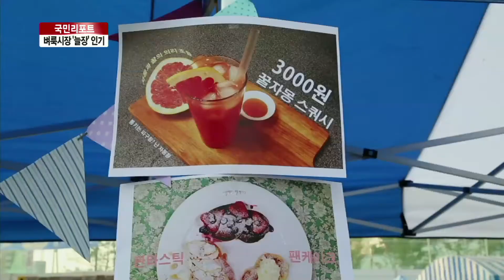[국민리포트] 마포 공덕동 '늘장' 아세요?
우리 주변에서 벼룩시장은 쉽게 찾아볼 수 있는데요.

서울 마포구 공덕동에 있는 벼룩시장 '늘장'은 생활놀이장터로 재미난 시장으로 차별화하면서 인기가 높다고 합니다.

정수연 국민기자가 취재했습니다.

서울 마포구 공덕역 1번 출구 근처 공터입니다.

천여 평의 넓은 공터가 인파로 북적이는 장터로 변했습니다.

이곳은 월요일만 빼고 늘 열리는 시민의 장터라고 해서 '늘장'이라고 불립니다.

직접 만든 과일청, 수제 액세서리, 특이한 목재 스피커, 피규어 등 다양한 상품들이 판매되는 이곳은 큰 규모의 벼룩시장입니다.

시민들은 신청서를 내고 만 원이 채 안되는 참가비만 내면 누구나 이곳에서 물건을 팔 수 있습니다.

이영현 / '늘장' 매니저

"2013년 7월에 처음 생기게 됐구요. 저희가 처음 생기게 된 계기는 여기가 경의선 폐선부지에요. 원래는 경의선이 지나다니는 자리였는데 이 공간이 비게 되면서 이 공간에 무엇을 할 것인가 주민들과 사회적 경제 단위들이 협의를 해서 주민들이 적극적으로 참여, 소통할 수 있는 공간을 만들어 보자 해서 늘장이 생기게 됐습니다."

개장 이후 1년 3개월이 지난 요즘 이곳은 입소문이 퍼지면서 하루 평균 천여 명이 찾는 명소가 됐습니다.

구두 삼천 원, 파우치 오천 원, 팔찌 삼천 원 등 무엇보다도 저렴한 가격이 시민들의 발길을 끕니다.

장보은 / 경희대 아동가족학과 4학년

"여기 오니까 저는 프리마켓을 처음 접해봤는데요. 가격도 생각보다 많이 저렴하고 평소에도 볼 수 없는 아이템들이 많아서 지금 열심히 둘러보고 있는데 너무 좋은 것 같아요. 먹을거리도 많고 그래서 굉장히 즐거운 시간을 보내고 있어요."

이곳에서는 물건을 팔러 나온 외국인들도 쉽게 만날 수 있습니다.

늘장에는 물건만 파는 것이 아닙니다.

캐리커처를 그려주는 사람도 보입니다.

장터에는 살거리와 볼거리가 많아 둘러보는 시민들이나 파는 사람 모두 즐거운 표정들입니다.

엄마를 따라온 아이들도 트램펄린에서 뛰며 좋아합니다.

장터 한편에 위치하고 있는 그림책 미술관도 인기입니다.

시민들은 이곳에서 휴식을 취하며 자유롭게 책을 읽을 수 있습니다.

단순한 벼룩시장이 아닌 복합 문화공간으로 자리 잡은 '늘장'.

'늘장'은 마을 주민들과 시민들의 생활놀이 장터로 재미난 시장으로 인기를 더해가고 있습니다.

국민리포트 정수연입니다.